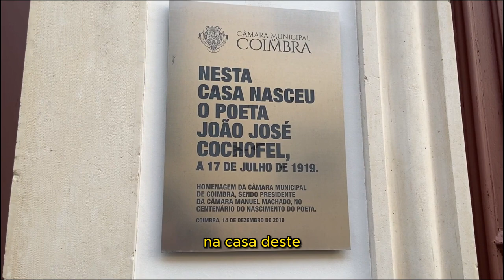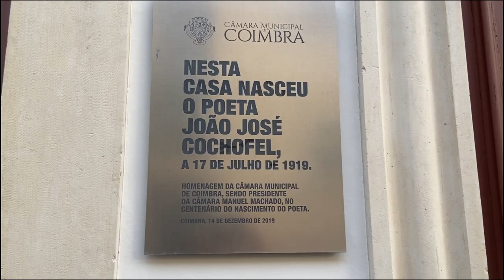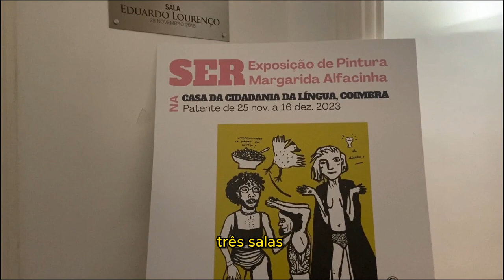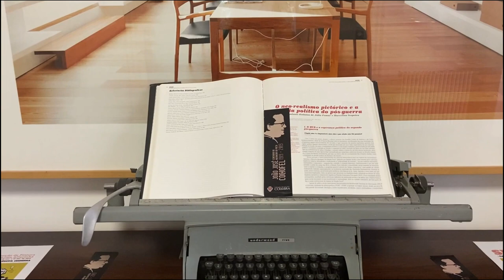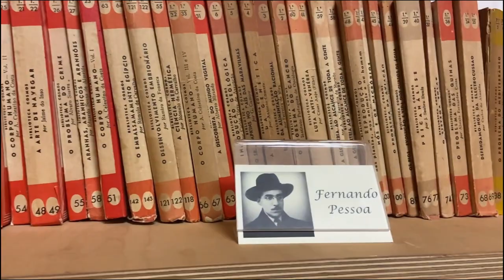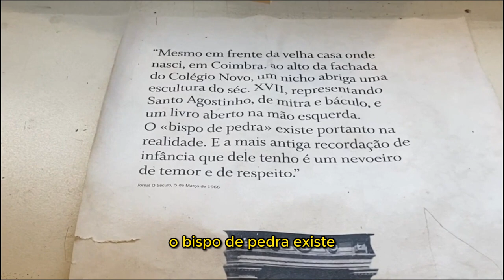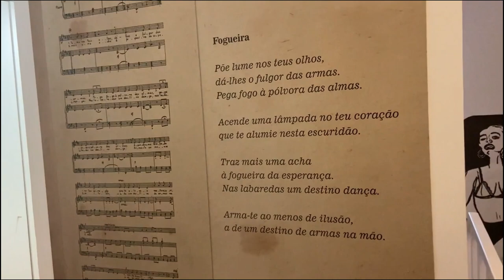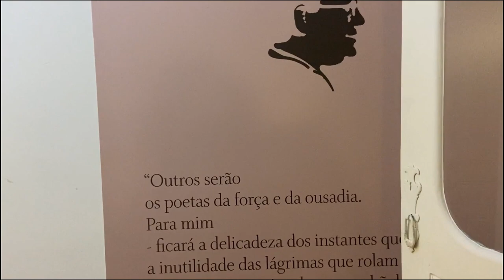Casa da Cidadania da Língua | COIMBRA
A Casa da Cidadania da Língua, localizada na alta da cidade de Coimbra, quer ser um marco histórico na relação entre os países lusófonos. Apresentando um espaço único para associações, editoras, governos, jornalistas, intelectuais pesquisarem, debaterem e abrirem fronteiras para as relações entre os países de língua portuguesa e também a sua criação.

Com a entrada da Lei da Mobilidade da CPLP, que tem como resultado uma maior circulação de pessoas entre os países visados, esta casa será importante para produzir conhecimento e cultura destinados aos cidadãos dos países da CPLP que queiram estudar, viver, trabalhar e/ou investir em Portugal, descentralizando também o país de Lisboa.

Contribuiriam para a geração deste projeto mentes artísticas como as de Mia Couto, Sérgio Godinho, Ruy Castro, Zeca Baleiro, António Grassi, Djamila Ribeiro, Laurentino Gomes entre outros.

Esta casa quando inaugurada será um lugar central nas trocas culturais entre países ligados pela Língua Portuguesa.